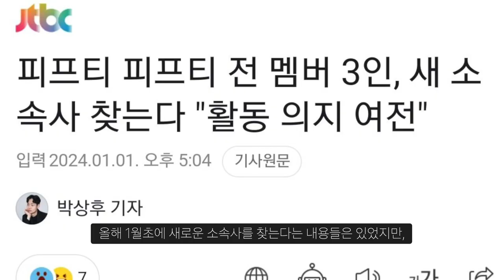피프티 피프티 2기 멤버 현재 상황, 6월에 데뷔한다?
과연..